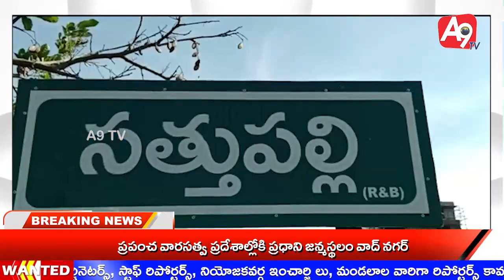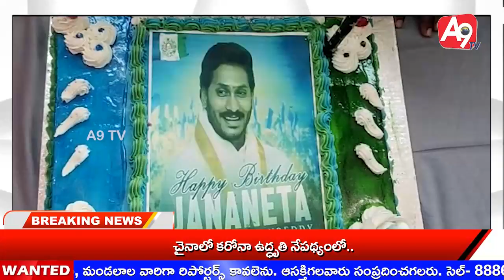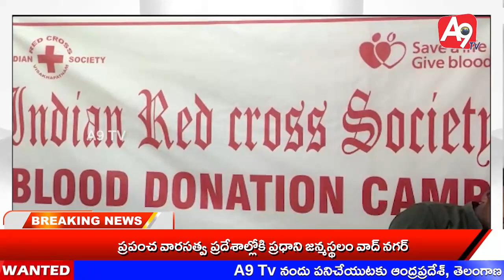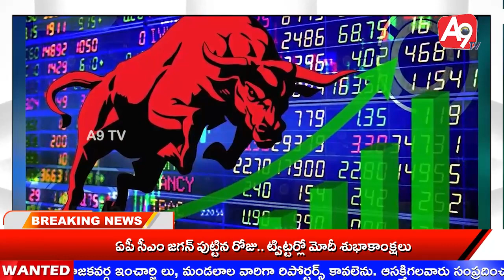News Bulletin 21-12-2022